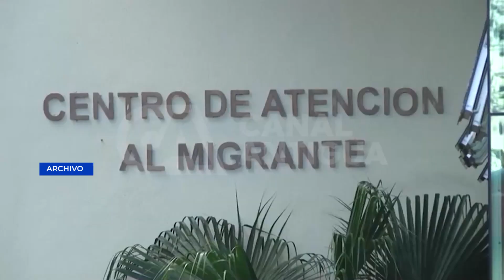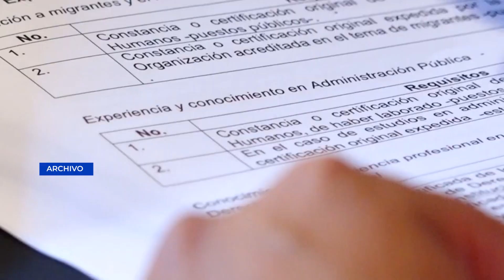Seleccionan a aspirantes al cargo de Secretario y Subsecretario de Conamigua - Guatemala